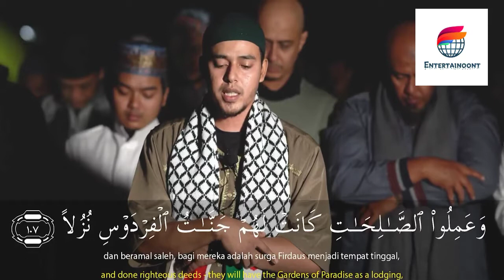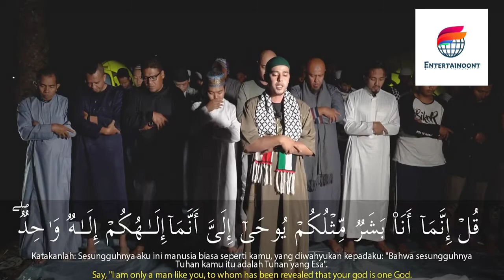Salim Bahanan || Surah Al-Kahf Ayat 107-110 Beautiful Recitation